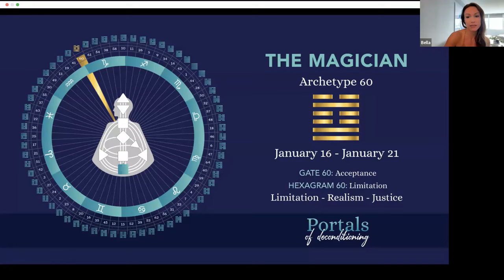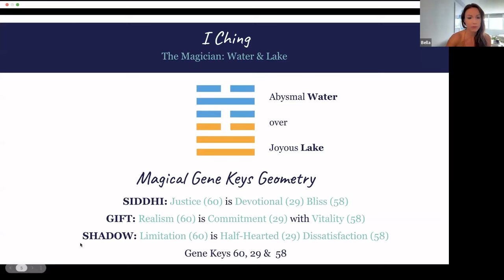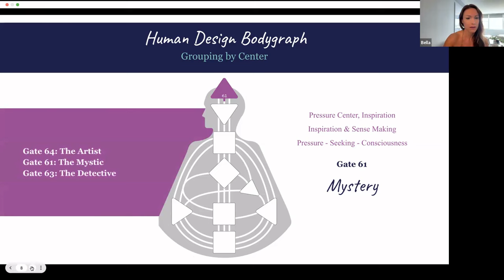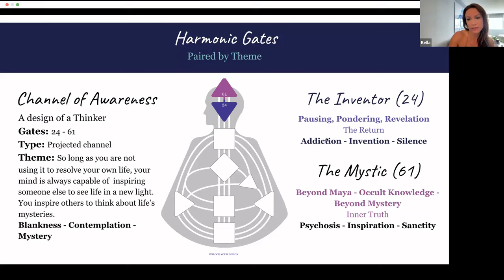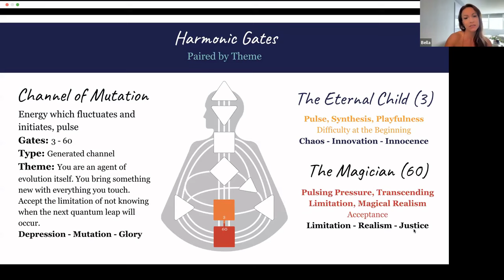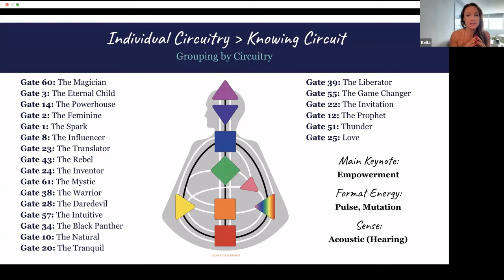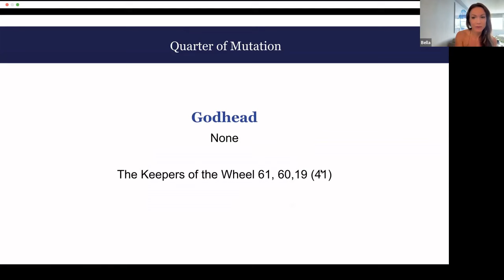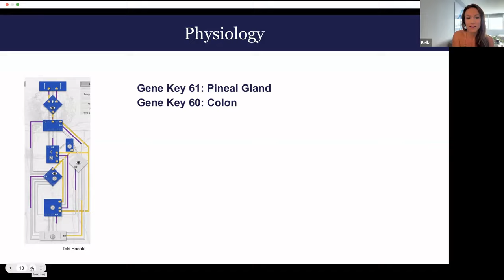Gate 60 & 61 weaving Human Design, Gene Keys, IChing & Astrology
Bella's presentation from the Walking the Wheel community call for the Gates the Sun is transiting tis week.

FREE weekly Walking the Wheel Transit Call at 2 pm ET Miami on Tuesdays. 🙌

This week Bella will host the call on Gate/GK/Hexagram/Archetype 61 and 60 in Capricorn ♑️ and Aquarius ♒️.

REPLAYS:
Replays are available in the Inner Circle Membership